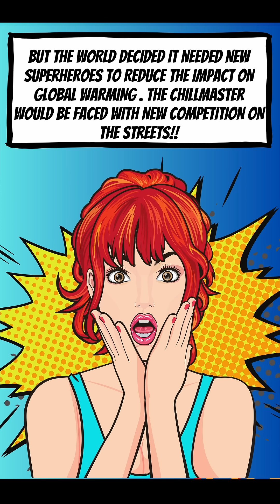Refrigerant Renegades- Volume 1: Cool City Chronicles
In the heart of Comfort City, where climate control powers the future, one hero has kept the peace for decades—R-410A, the legendary Chillmaster. But as global demands shift toward lower environmental impact, two new warriors emerge from the next generation of refrigerants: R-454B, the efficient eco-warrior, and R-32, the fast, high-performance ninja of cooling tech.

As the city faces a scorching crisis, old and new must unite to restore balance. Will legacy hold strong, or will innovation take the lead?

Join the adventure in this action-packed HVACR comic where refrigerant heroes battle rising temperatures, challenge outdated norms, and redefine what it means to be cool.

Perfect for technicians, students, and HVACR fans of all ages!